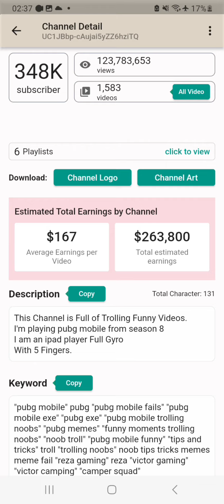youtube channel earning process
youtube channel earning checker
youtube channel earning details